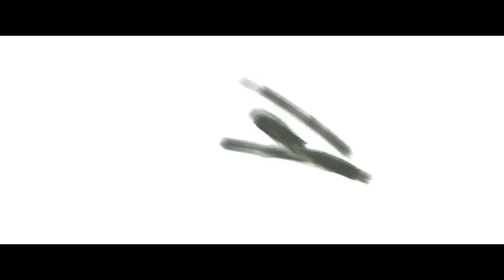"Forevermore" - Procreate Digital Painting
"Forevermore" is my new NFT , minted on ravencoin network.